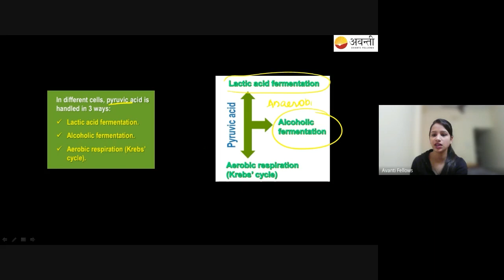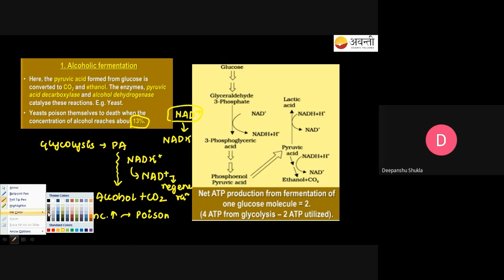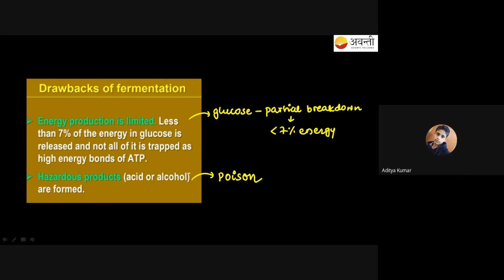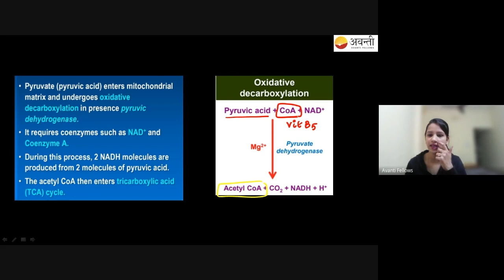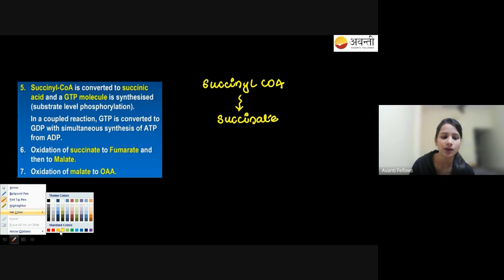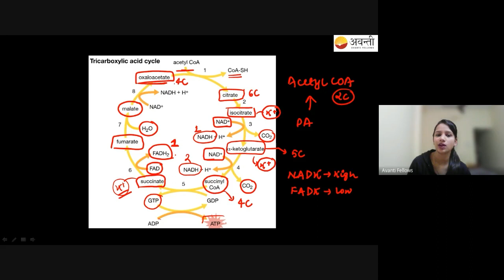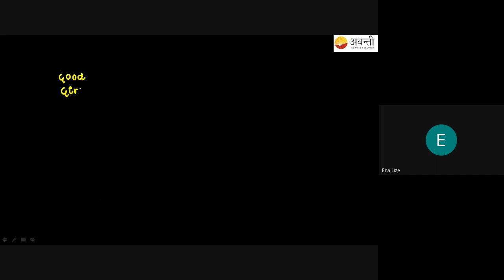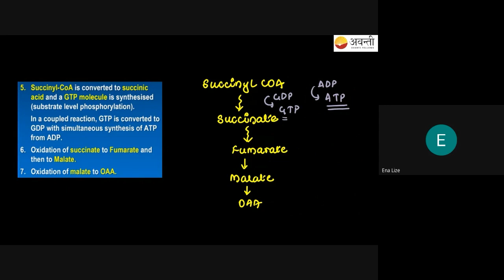Respiration in Plants - Fermentation + Kreb Cycle | 11th Biology | 3rd January 2023